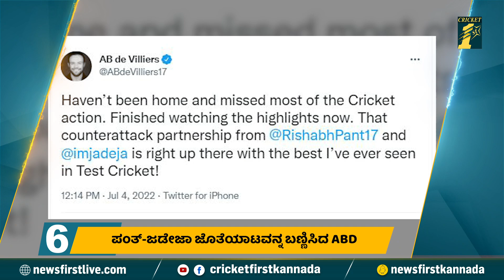Super Six : Rishabh Pant, Ravindra Jadeja ಜೊತೆಯಾಟ ನಾನು ನೋಡಿದರಲ್ಲೇ ಬೆಸ್ಟ್​ ಎಂದ AB de Villiers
Super Six : Rishabh Pant, Ravindra Jadeja ಜೊತೆಯಾಟ ನಾನು ನೋಡಿದರಲ್ಲೇ ಬೆಸ್ಟ್​ ಎಂದ AB de Villiers | CricketFirst